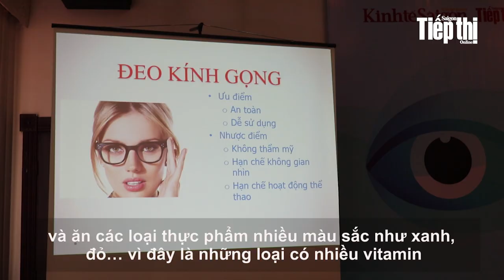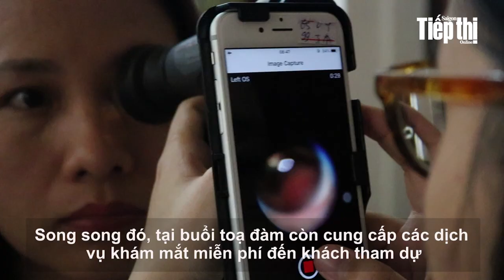Mắt nói gì khi bỗng đỏ, đau và mờ?